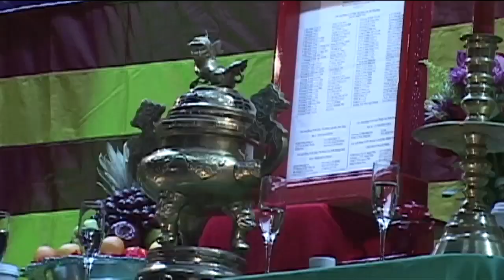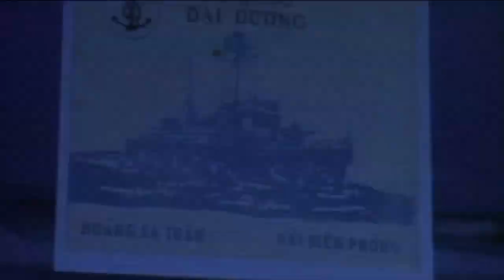Bản Tin Hoa Thịnh Đốn: Lễ Tưởng Niệm Anh Hùng Tử Sĩ Hải Quân VNCH Trận Hải Chiến Hoàng Sa 1974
19/01/2014
Vạn-Lý